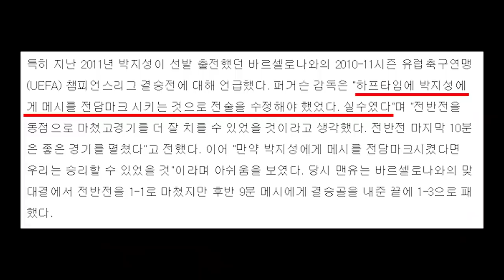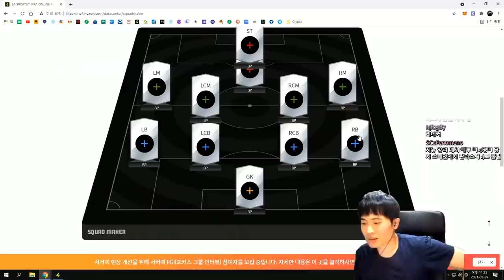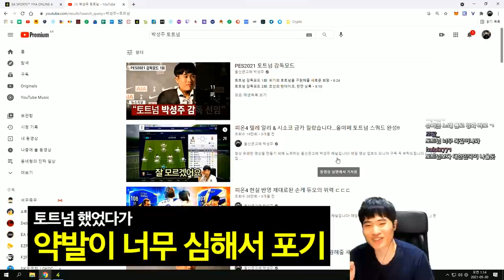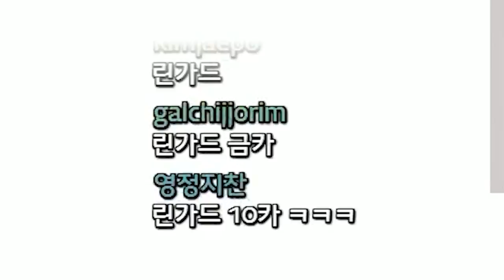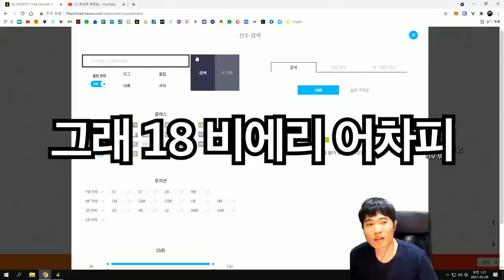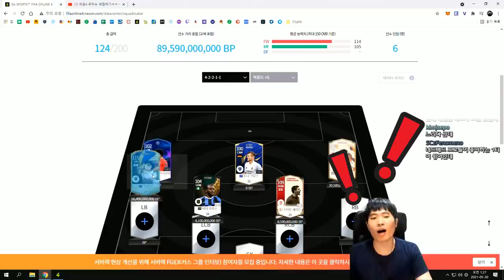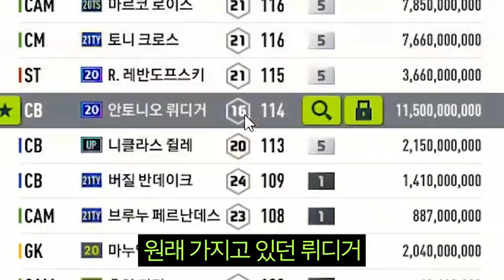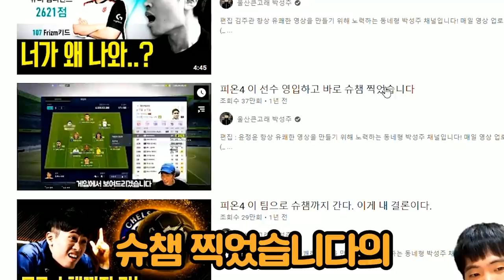피온4 지금까지 써봤던 선수 중에 가장 좋았던 선수로만 팀 짜봤습니다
편집 : 김종환